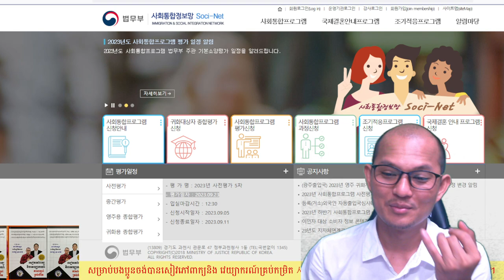ថ្ងៃចុះឈ្មោះប្រលង 사전평가 ក្នុងខែ ០៩ ឆ្នាំ ២០២៣